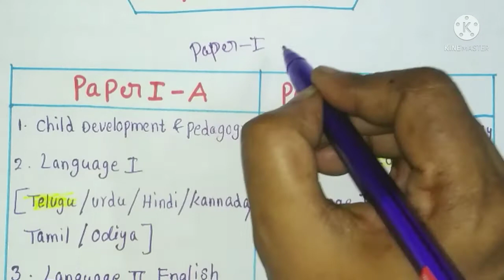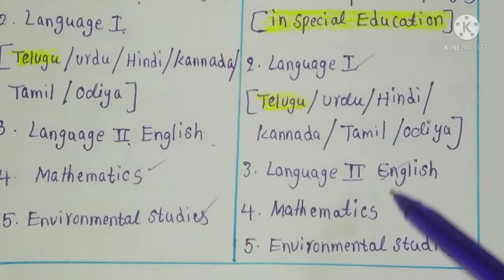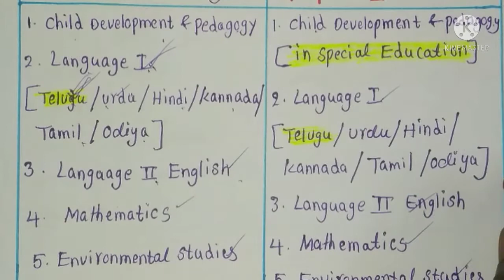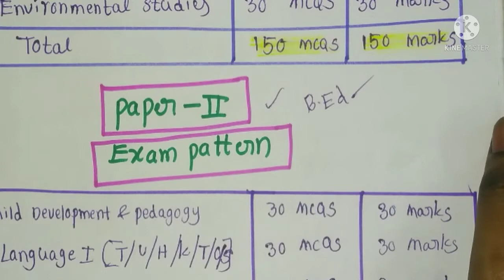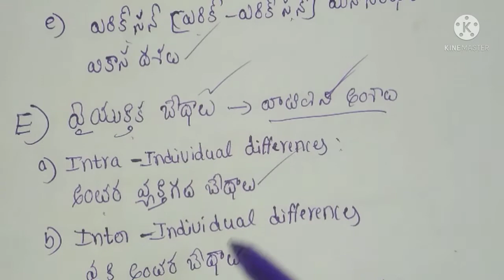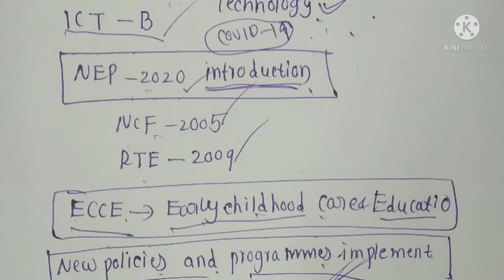AP TET latest news today AP DSC latest news today APPSC latest news today ap tet 2021online classes